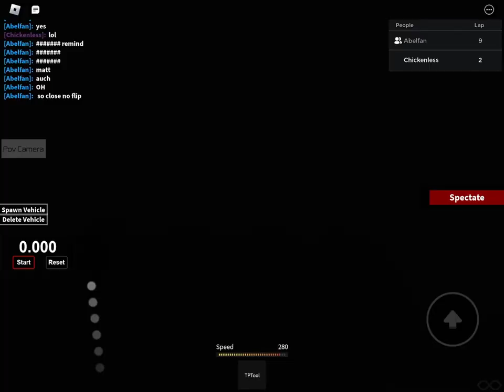Joey Logano flip attempts bloopers (with